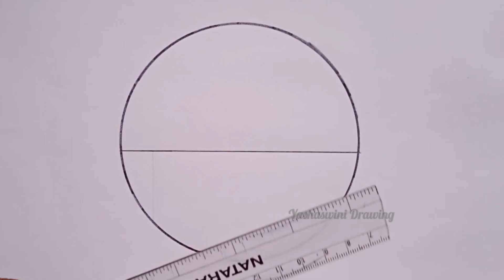Circle scenery drawing easy drawing ||art video